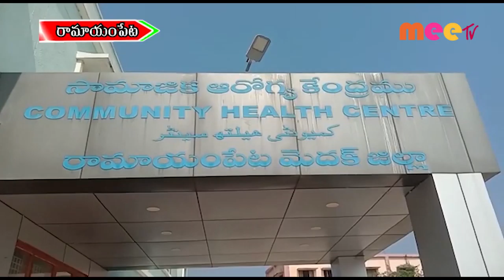రామాయంపేటలో కరోనా టీకా ...//19.01.2021//MEE TV NEWS//